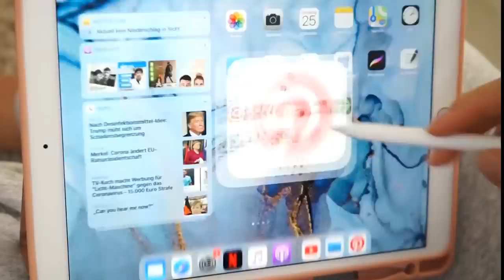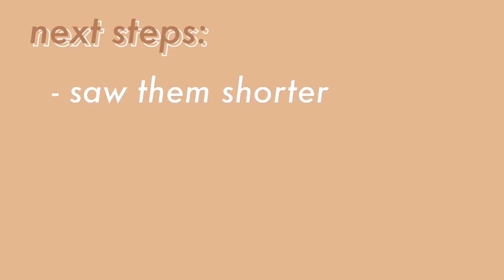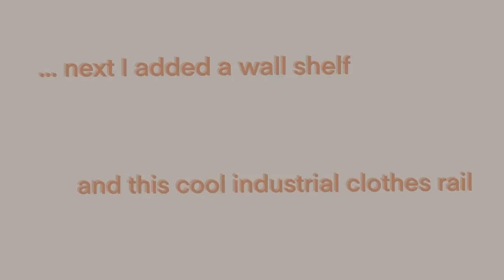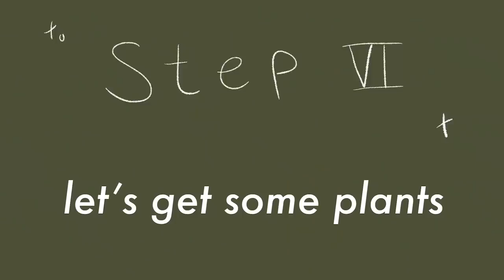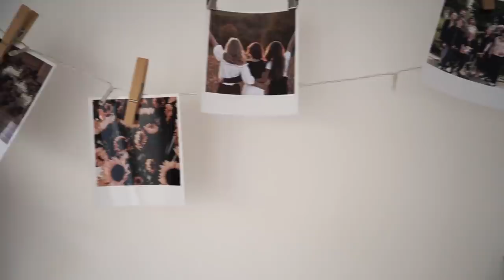EXTREME BEDROOM MAKEOVER | aesthetic + pinterest inspired | diy pallet bed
In a 15 minute long adventure (that took me more than a month tbh), follow me on my journey (of the outcome of being bored at home and my decision to switch up my bedroom a little bit:)) transforming it from a full, pinkish and cheesy IKEA room to an aesthetic vintage/urban outfitters/boho planttastic room. And everything by DIY’ing or thrifting most of my furniture and decor (so keep watching:))

🖇  VIDEO DETAILS
editing software: Lumafusion on my Ipad

1. “june gloom” by prima
2. “Monday” by Jeff Kaale
3. “baby I’m yours” by breakbot
4. “Our City (Taylor Swift x M83) by Jagnew831
5. “For Love” by Jeff Kaale
6. “Better Not X Final Song (WESLEY. Edit)” by James Rudman
7. “No Electric Love (JLynne Mashup) (Wiz Khalifa X BØRNS) by JLynne
8. “pillow talk” by Jeff Kaale
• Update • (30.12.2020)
Well... I’m completely speechless.
Thank you so freaking much for this amazing feedback !!!  I NEVER would have expected my first video to blow up like this and I am very grateful for that.

Because I got a few questions asked quite a lot, here are the answers:
1. Where’s the mirror from? - IKEA (HOVET article number: 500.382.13)
2. Where’s the dresser from? - Beliani (I think they only sell to Europe)
3. Why don’t you post more? - that’s actually a good question and I would like to change that, soo... I’m going to upload a new video tomorrow at 11 am (CET) so make sure to check it out :))
I wish y’all a good start into the new year, stay safe xx